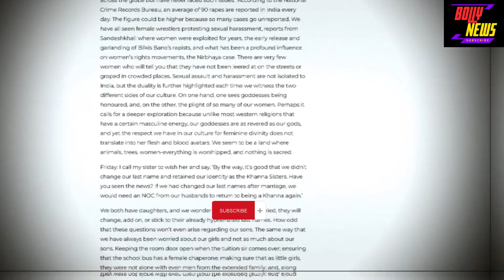Twinkle Khanna Trolls Akshay Kumar's Performance at Anant Ambani & Radhika Merchant's Wedding Bash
Twinkle Khanna Trolls Akshay Kumar's Performance at Anant Ambani & Radhika Merchant's Pre-Wedding
Welcome to BollyNews, your ultimate destination for all things Bollywood! 🎬🌟

Step into the glitzy and glamorous world of Indian cinema with BollyNews, where we bring you the latest and hottest updates from the heart of Bollywood. Our channel is your go-to source for breaking news, exclusive interviews, behind-the-scenes glimpses, and in-depth analysis of the most happening events in the Bollywood industry.

Whether you're a die-hard fan or just curious about the magic of Bollywood, BollyNews is here to cater to your every cinematic craving. From the latest film releases to the buzz surrounding your favorite celebrities, we've got it all covered. Join us on a journey through the mesmerizing world of Indian cinema, where drama, romance, music, and dance come together to create the magic that is Bollywood.

BollyNews is not just a channel; it's a community of cinephiles who share a passion for the glitz, the glamour, and the unforgettable stories that make Bollywood an integral part of global cinema.

Let's dive into the world of movie magic, where every frame tells a story, and every beat of the music resonates with emotion. Welcome to BollyNews – Where Bollywood Lives! 🌟🎥

bollywood
bollywood news